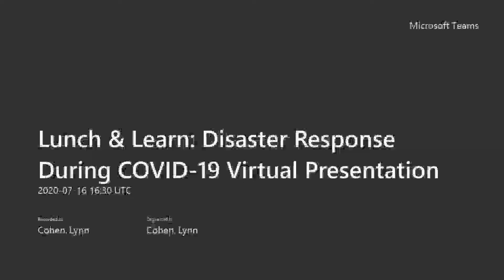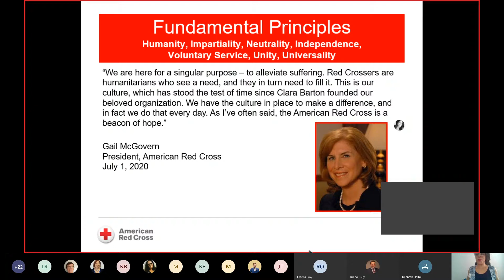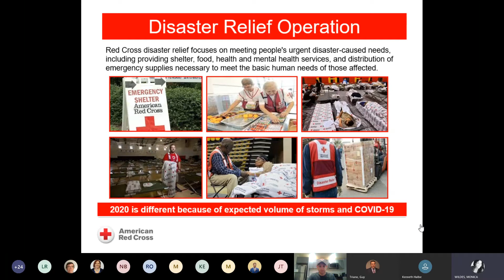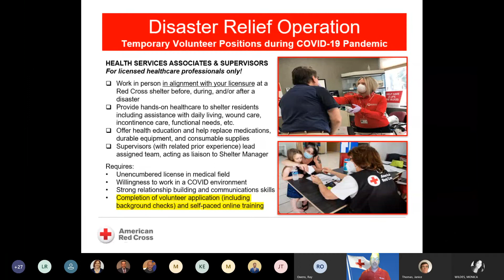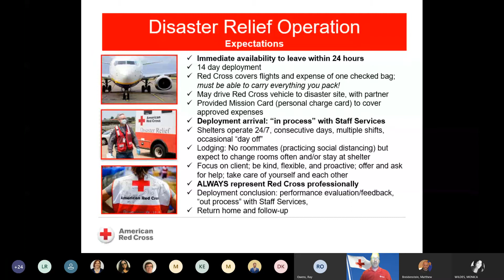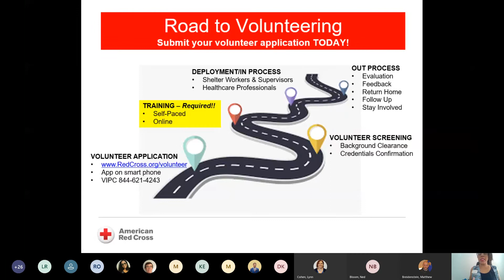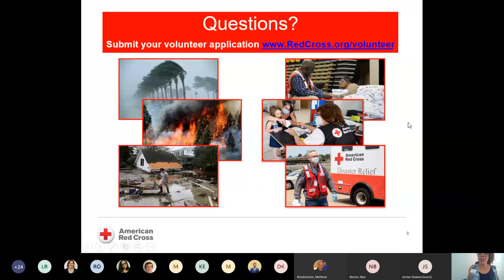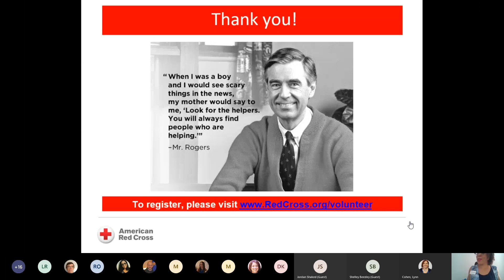Red Cross Information Session: Volunteers Needed for National Disasters During COVID-19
Experts predict the 2020 hurricane and wildfire seasons may be among the most active we will ever face. Despite the COVID-19 pandemic, the mission of the American Red Cross continues, as it must, because of amazing volunteers and individuals, such as yourself. Please consider joining us in a temporary volunteer position NOW — and get fully trained — before disasters strike.
Volunteer positions include shelter workers, supervisors, and healthcare professionals (i.e. nurses) to work at emergency mass care shelters under COVID-19 safety protocols. Training, travel, and accommodation costs covered.